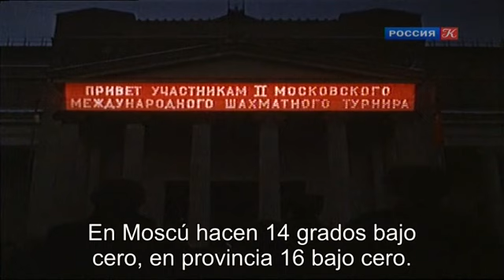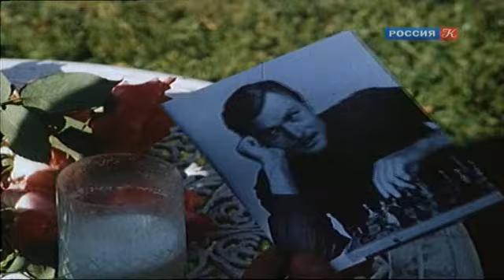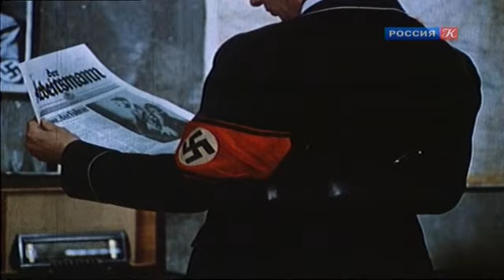La nieve blanca de Rusia (1980) película de ajedrez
Película biográfica de la vida del cuarto campeón mundial de ajedrez, Dr. Alexander Alekhine.

Agradecemos la gentileza del "Centro Ruso de Ciencia y Cultura", que realizó la traducción del
idioma ruso al español y exhibió esta película al público - de forma libre y gratuita - en su sede de
la Avenida Rivadavia 4266 (Ciudad Autónoma de Buenos Aires, Argentina) el día jueves 24 de
octubre de 2019, en el marco difusorio de la cultura de su país que viene realizando.

Basada en la novela "Belye i Chyornye" (Blancas y negras) de Alexander Kotov,
gran maestro de ajedrez y biógrafo del campeón mundial ruso.

Director: Yuri Vishinsky - Guión: Alexander Kotov y Yuri Vishinsky
Actores: Alexander Mijailov, Vladimir Samojlov, Yuri Kayurov, Natalia Gundareva.
Fotografía: Sergei Vronsky.

Traducción (del ruso al español) Iván Neznamov y Elizaveta Bogomaz.